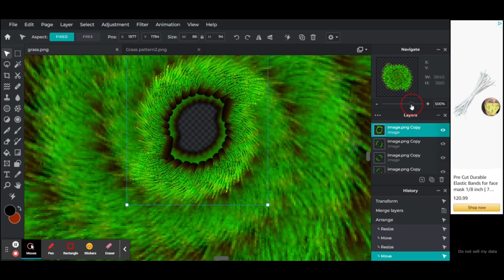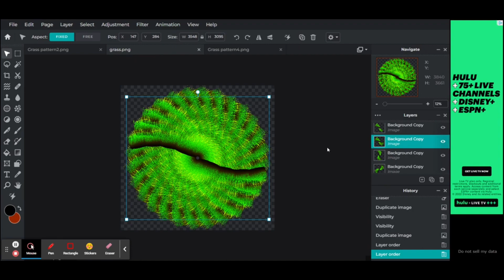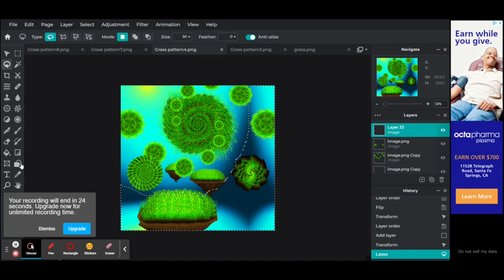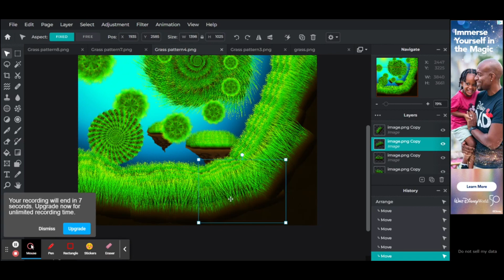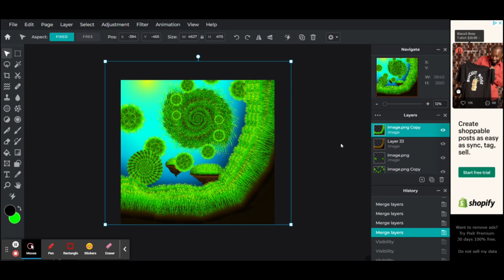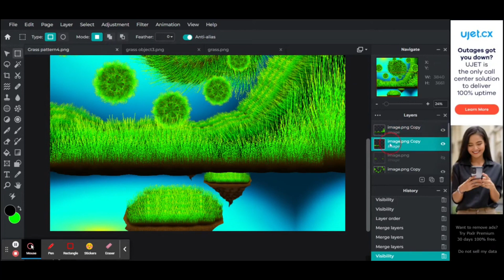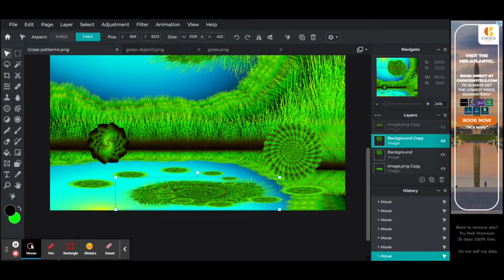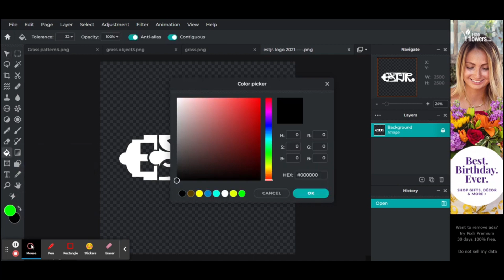“Psychedelic Nature Scene 1”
Digital Art timelapse process

Art made & recorded 9/12/22 by Eric Shawn Thompson Jr. (ESTJR. ART)

Environmental concept Art
Different
Cool
Awesome
Estjr Art
Ericshawnthompsonjr
Colors
Pixlr editor
Photoshop
Digital Art
Object layers
Magical
Landscape Art
Hardworking
Imagination
Creative Art
Art timelapse
Art progress
Art process